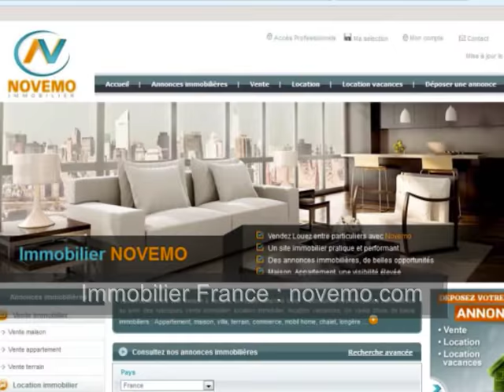Location : Chercher un appartement à Paris Région parisienne : Louer entre particuliers ? Se loger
Location : Chercher un appartement à Paris Région parisienne : Location entre particuliers ?  - Se loger ? Louer de particulier à particulier Trouver un bon plan bon coin : Site immobilier français : Postez votre annonce, consultez les offres immobilières.
Particulier ? Vous êtes à la recherche d’un appartement sur la ville de Paris, capitale française, un appartement bien situé ?

Location appartement Paris (75009)   – 33 m² - 2 Pièces – 1 chambre -  Loyer à consulter en ligne.

Trouver un logement, un appartement à Paris, une location entre particuliers. La demande est souvent supérieure à l’offre. Ne manquez pas une opportunité.
Rendez vous sur notre site internet français, d’annonces immobilières vente, location, et location vacances

-Poster / Publier / Déposer une annonce
-Consulter les offres immobilières

Villes proches :  Saint Denis, Argenteuil, Franconville, Courbevoie, Suresnes, Saint Germain en Laye, Poissy, La Celle Saint Cloud, Croissy sur Seine, Boulogne Billancourt, Nanterre, Malakoff, Clamart, Bagneux, Chaville, Versailles, Le Chesnay, Marly le Roi, Saint Denis, La Courneuve, Bobigny, Argenteuil, Saint Ouen, Clichy, Jouy le Moutier, Montreuil, Osny, Vauréal, Herblay, Les Mureaux, Courbevoie, Nanterre, Colombes, Drancy, Clamart, Meudon, Ivry sur Seine, Vitry sur Seine, Champigny sur Marne, Sucy en Brie, Choisy le Roi, Orly, Villeneuve Saint Georges, Limeil Brévannes, Nogent sur Marne, Saint Mandé, Rungis, La queue en Brie, Anthony, Yerre, Vigneux sur Marne, Bagneux, Créteil, Houilles …

Logement à louer à Paris,  région parisienne ? Particulier, étudiants, consultez les offres immobilières, toutes nos annonces immobilières. Contactez nous

Vidéo Location : Chercher un appartement à Paris Région parisienne –  particulier à particulier bon plan bon coin – Vlog Paris